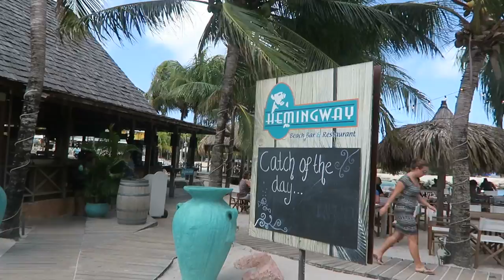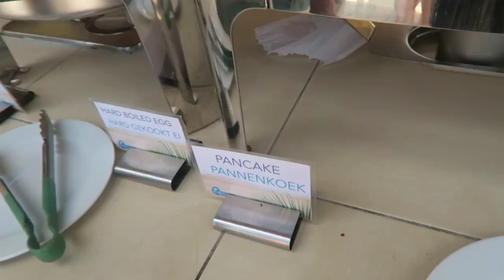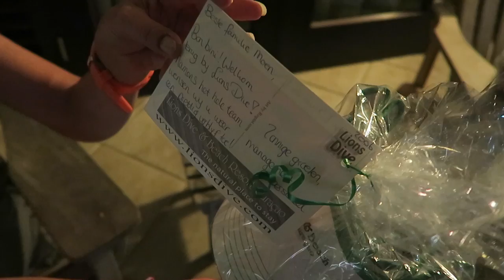RELAXING IN CURACAO! - TRAVEL VLOG 321 CURACAO | ENTERPRISEME TV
Today is all about relaxing in Curacao! We start off by relaxing in the spa, followed by a massage AT THE BEACH and a wonderful beach day with Didi. The relaxing Curacao day ends with a totally awesome Cuban night at Hemingway restaurant and a chat with my cool neighbours.